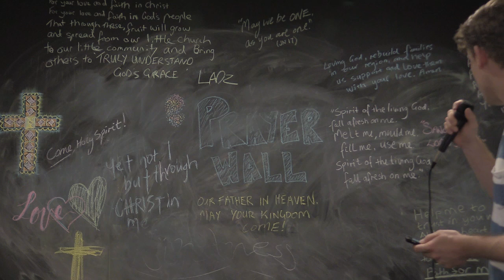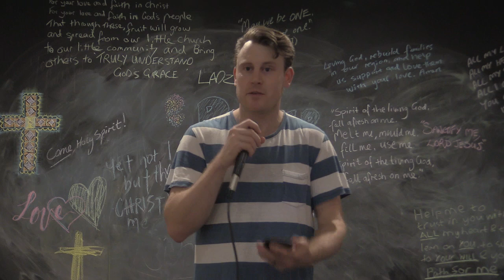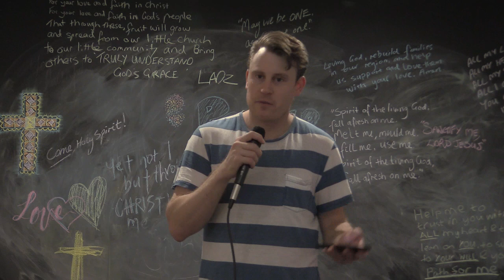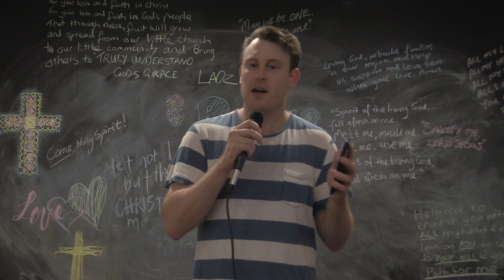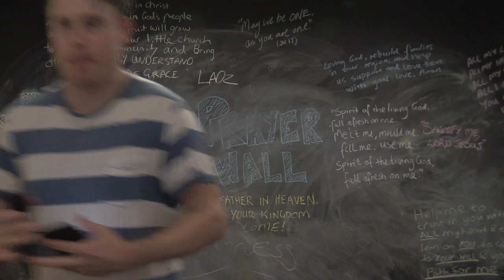Our worshipping life in the season ahead